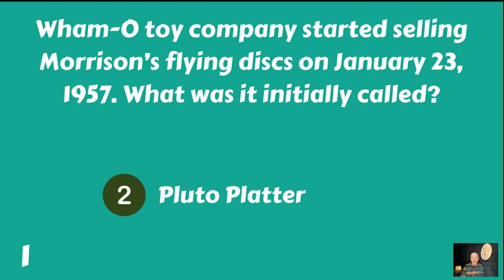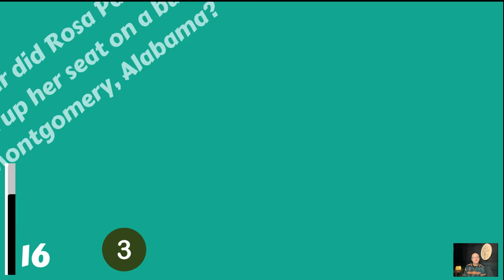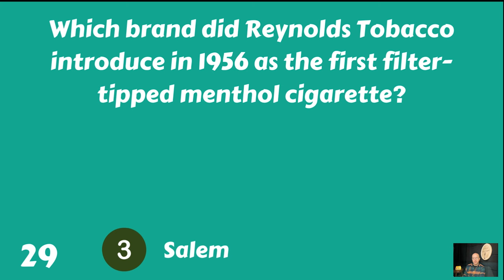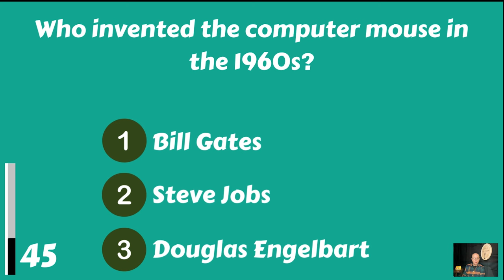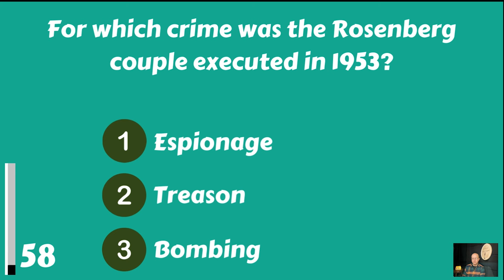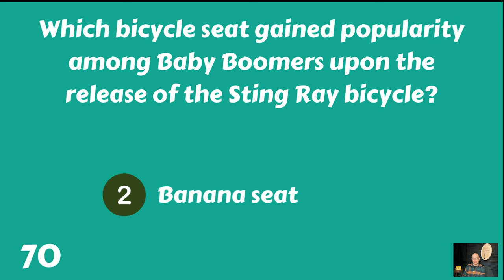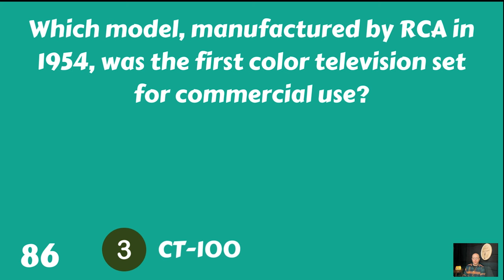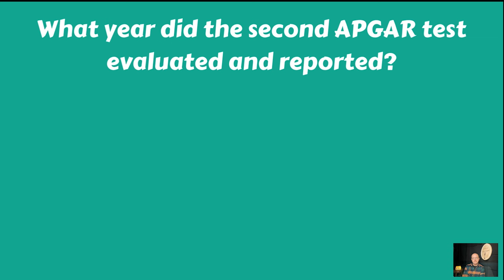Prove That Your Memory Is Still In Good Shape!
Did you experience the years 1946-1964? In this quiz, we test how much you know about the Baby boom generation. Are you a true baby boomer? This quiz will show you the answer to that! 70/100 is a passing grade on this quiz! Let us know your score in the comments please! Thank you